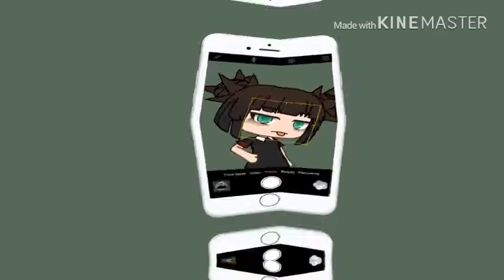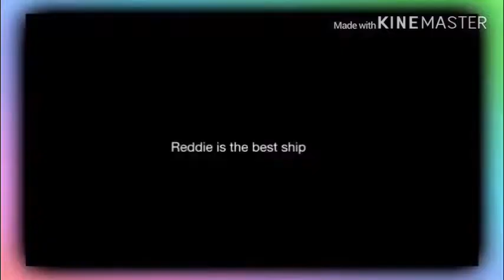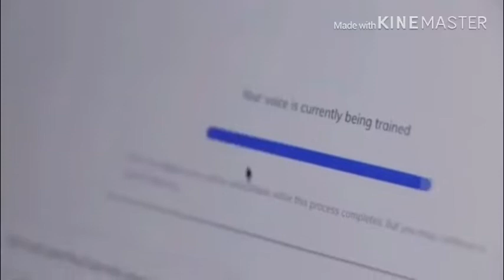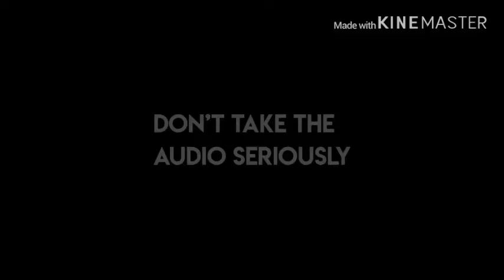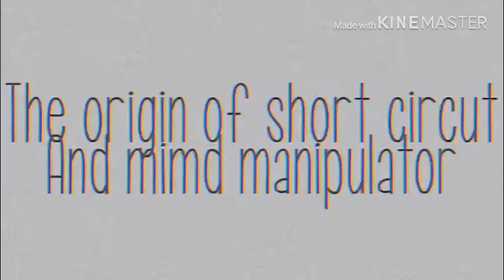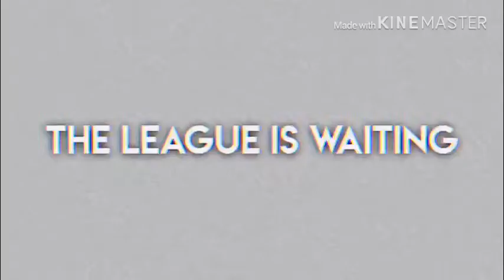My VideoStar edits compilation #1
Get spoiled hoes